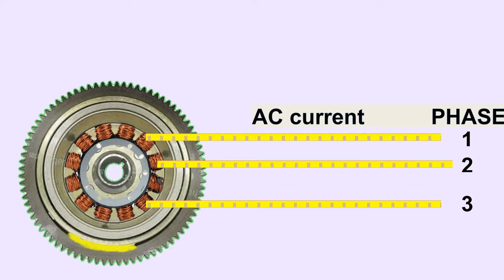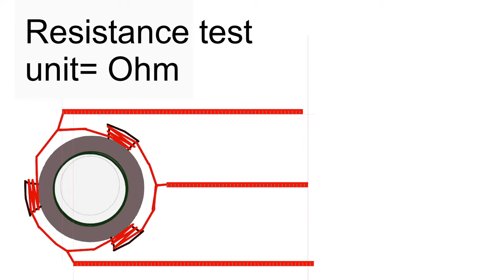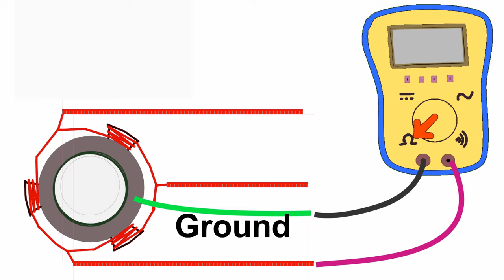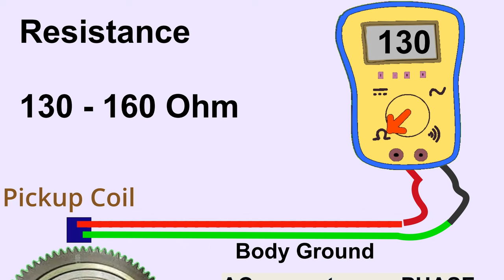motorcycle stator coil test || bike alternator coil test/check by multimeter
motorcycle stator coil 3 phase wiring diagram